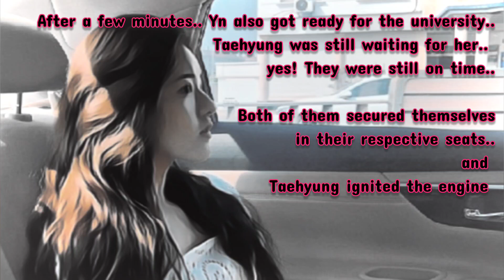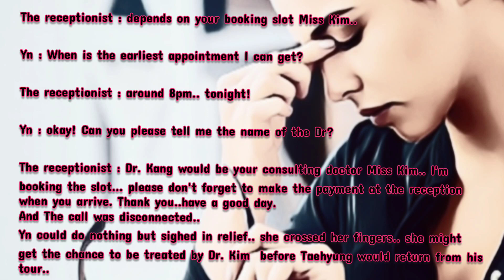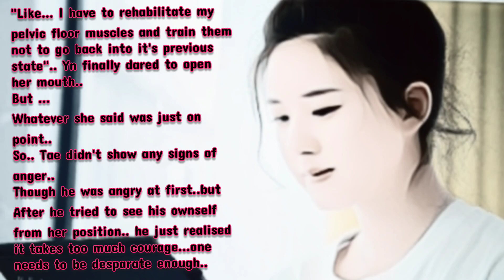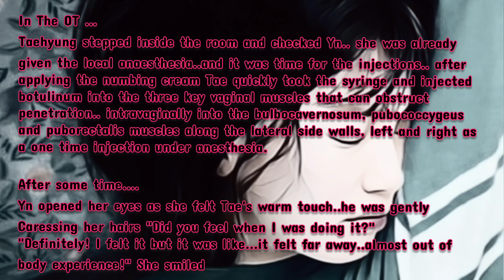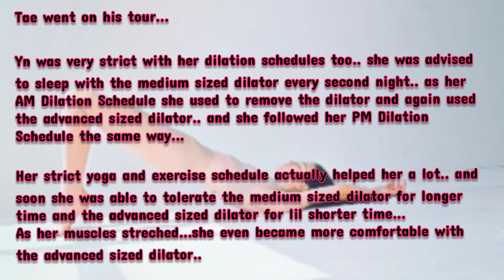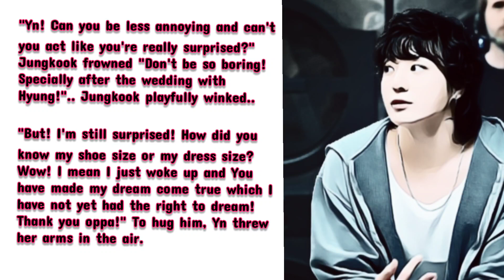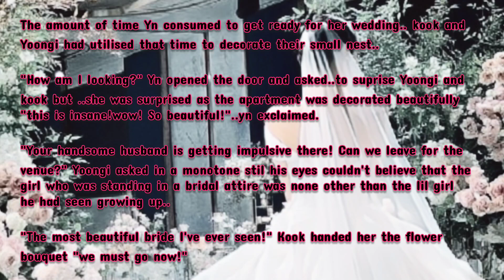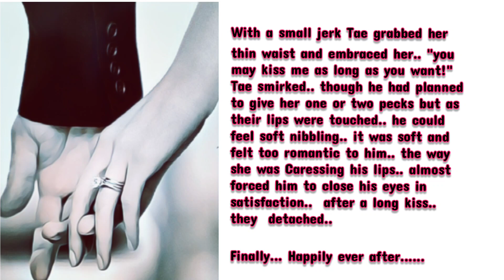When my doctor husband cancelled his tour and surprisingly...agreed to do my treatment...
when you overwork yourself and fall sick but he is your doctor brother

the story and lines of story are mine

the voiceover is done in my voice so mute it if you don't like

please don't copy

it's a imaginary story and has nothing to do with reality

stay safe healthy and happy.